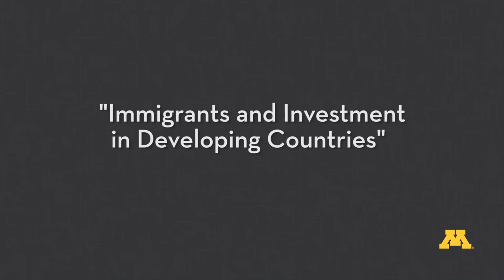Building Businesses in the Old Country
Think of immigrants sending money to their home countries in the developing world and you might picture the cash being used for basic necessities: food, clothing, housing, and the like.

However, new research by Carlson School of Management Associate Professor Paul Vaaler found something surprising. Remittances support a much wider range of initiatives—and they make a more powerful impact than previously appreciated.

"Diaspora Concentration and the Venture Investment Impact of Remittances"
Vaaler, P., Journal of International Management, (in press)

"Immigrant Remittances and the Venture Investment Environment of Developing Countries"
Vaaler, P., Journal of International Business Studies, (2011)